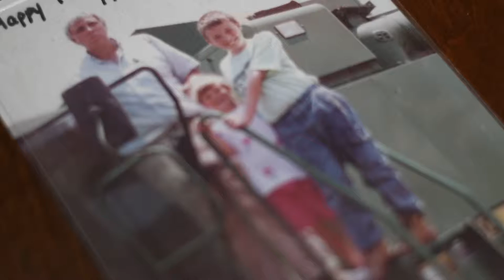Father's Day Message from Governor Justice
Governor Jim Justice and First Lady Cathy Justice share a message for Father's Day on June 16, 2019.